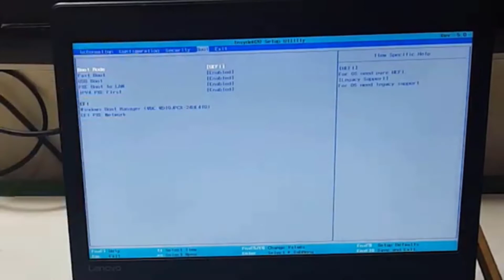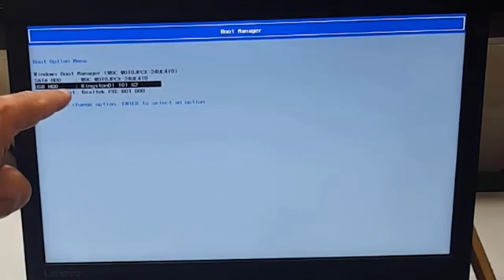Como dar boot no lenovo idepad 310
Quer ter um canal de sucesso no Youtube, ganhar muito dinheiro, você não precisar aparecer, então tem que conhecer este curso!

Fico Grato por assistirem os vídeos e pelo apoio ao Canal. Seu comentário e joinha são muito importantes para nós.
Gostou do nosso trabalho? Faça uma doação!
► Doar com Pix: 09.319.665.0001/37 ►Mercado Pago
► Doar com Pix: 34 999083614 ►Nubank
► Doar com Banco do Brasil: Conta Corrente: 114531-2 Agencia 4250-1